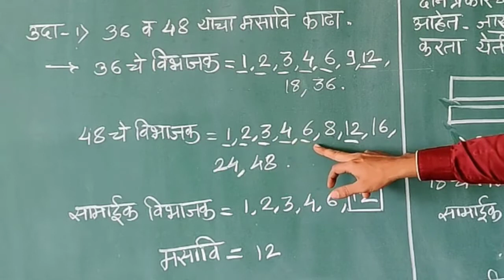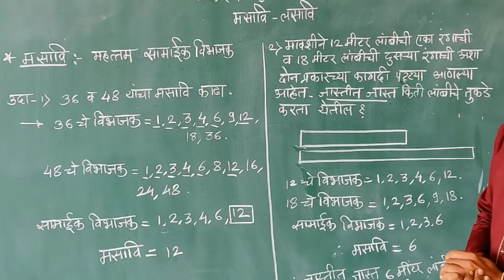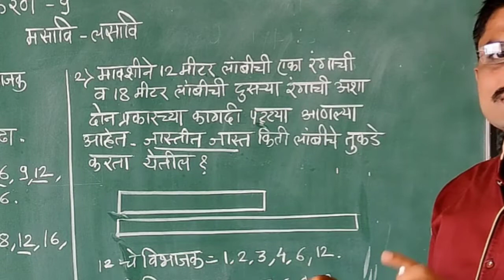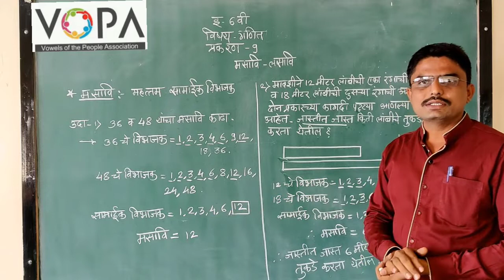6th | गणित | Chap - 9 | मसावि - लसावि | V2 | V-School